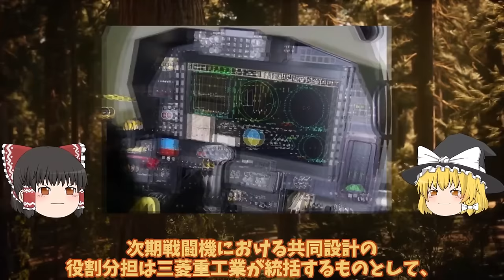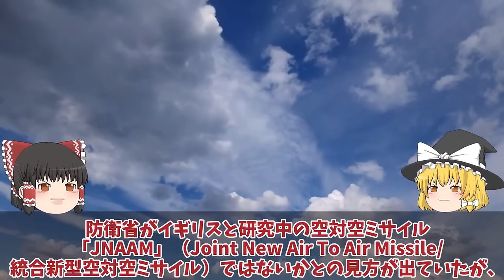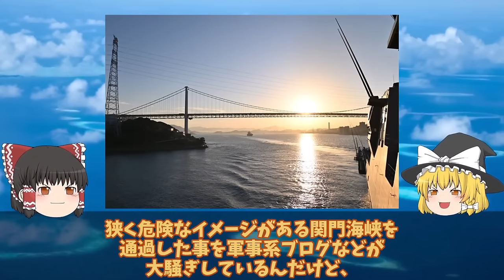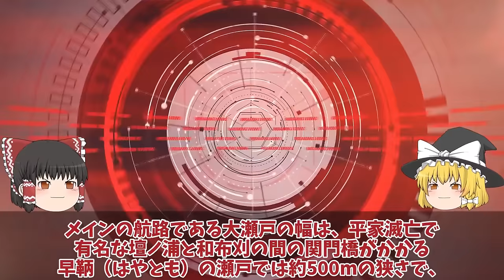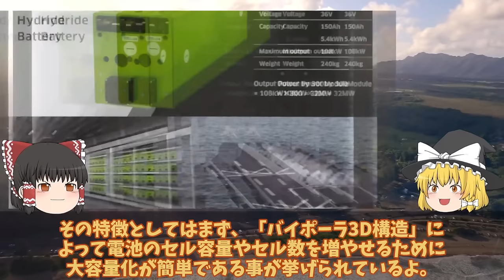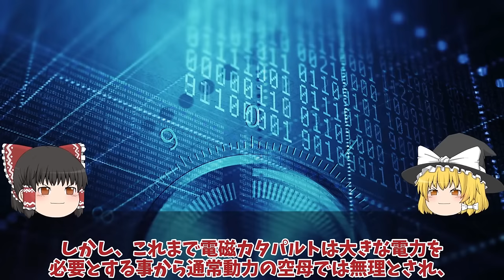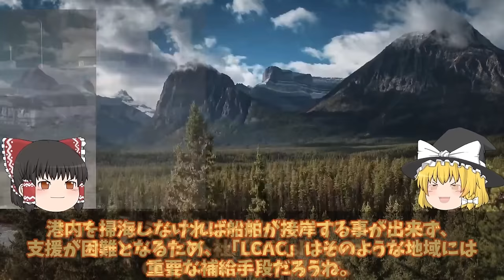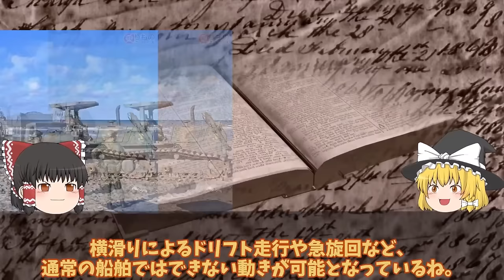【ゆっくり解説・軍事News】自衛隊最強スペシャル 防衛省ついに本気でF3戦闘機開発加速2024年度914億円予算投下桁外れか！AI無人機開発加速次期戦闘機開発の全貌？【スペシャル・特集】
自衛隊最強スペシャル 防衛省ついに本気でF3戦闘機開発加速2024年度914億円予算投下桁外れか！AI無人機開発加速次期戦闘機開発の全貌？【スペシャル・特集】

1防衛省ついに本気でF3戦闘機開発加速2024年度914億円予算投下桁外れか！AI無人機開発加速次期戦闘機開発の全貌？

2海自巨大護衛艦ひゅうが関門海峡を突破で海の難所制覇か！海上の巨人ひゅうが関門海峡を悠々と通過海自訓練が話題に？

3川崎重工ついに電磁カタパルト革命ギガセル変える空母護衛艦大和!電磁式カタパルト搭載で空母建造計画浮上か？

4海自LCACエア・クッション型揚陸艇の圧倒的な力見せた能登半島地震！活躍する海上自衛隊の「ホーバークラフト」とは？